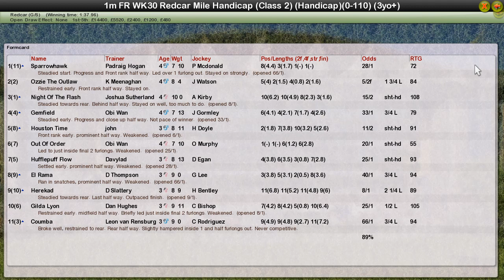FR WK5 R30 Redcar Mile Handicap